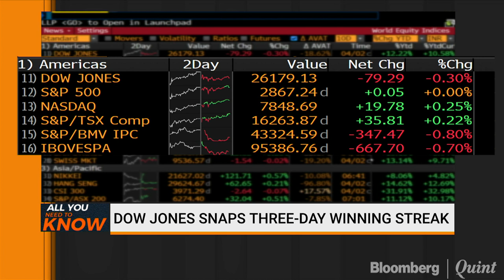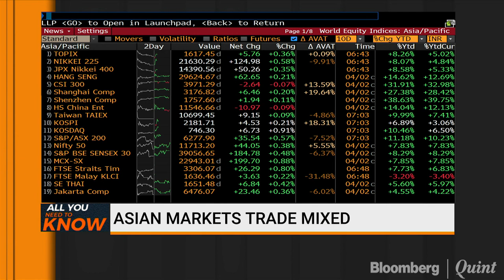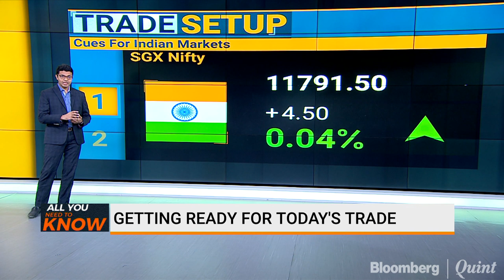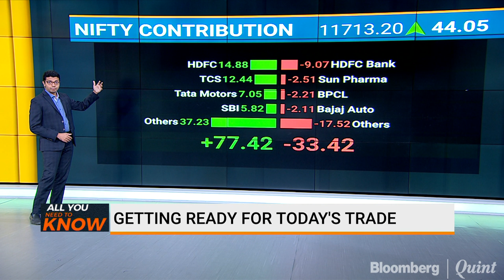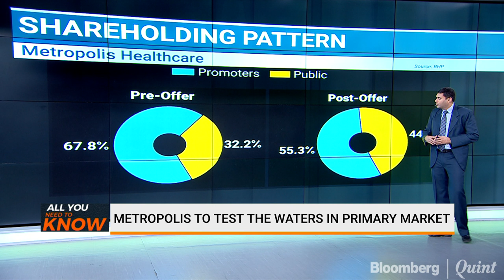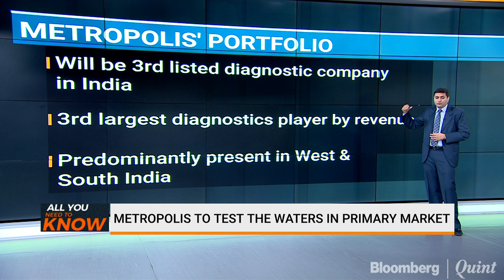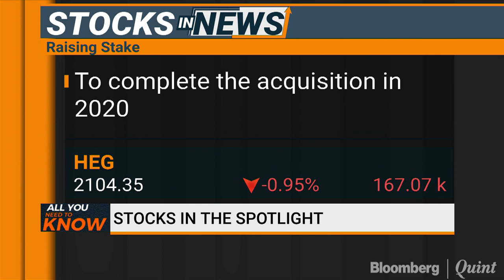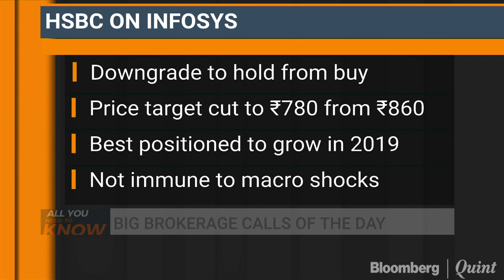All You Need To Know: 3 April 2019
- Theresa May seeks Labour Party support
- Oil prices at a four-month high
- Metropolis Healthcare tests the primary markets